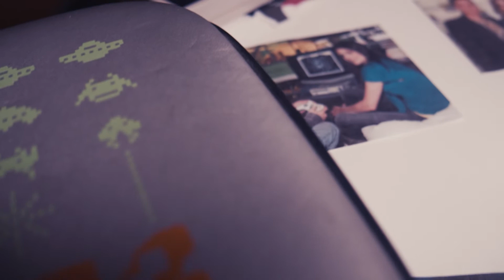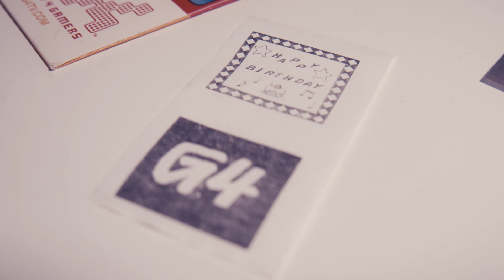Happy Birthday G4!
G4 launched with a week of "Pong" on April 24, 2002!